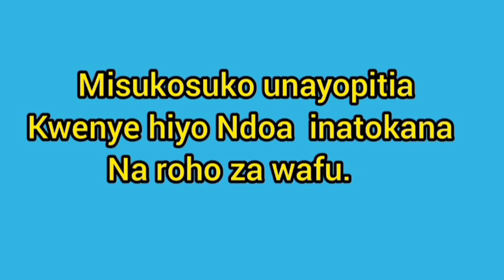Ukiota Mtu aliyekufa anakimbia na Pete yako ya Ndoa, by pastor Regan